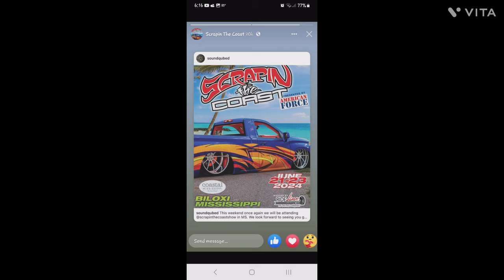scrapinthecoast #2024 Pics lifted #liftedtrucks